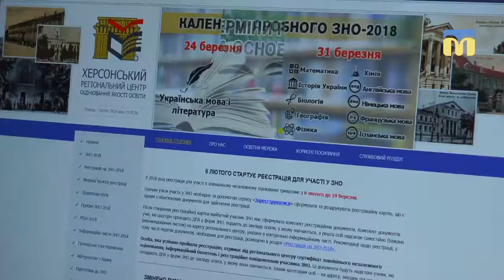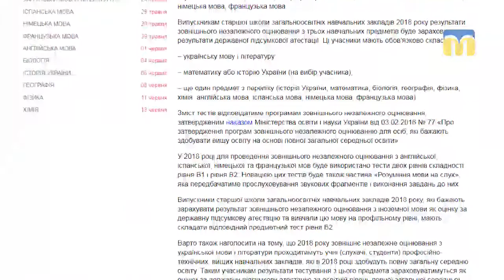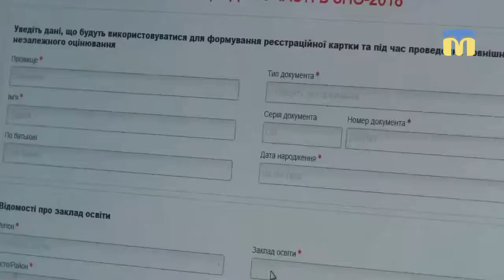ТНМ — сюжет. Стартувала реєстрація на ЗНО-2018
6 лютого стартувала реєстрація для участі у зовнішньому незалежному  оцінюванні. Які нововведення чекають на абітурієнтів  цьогоріч - дізнавалась Ольга Бережна.
Автор сюжету – Ольга Бережна.